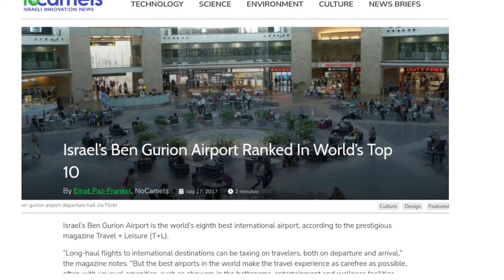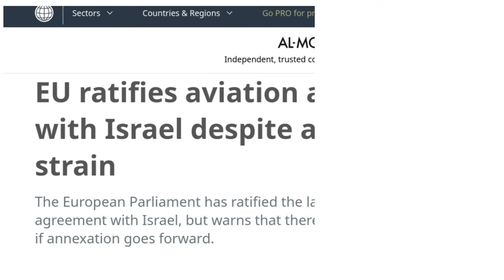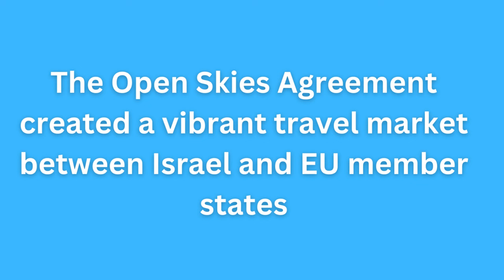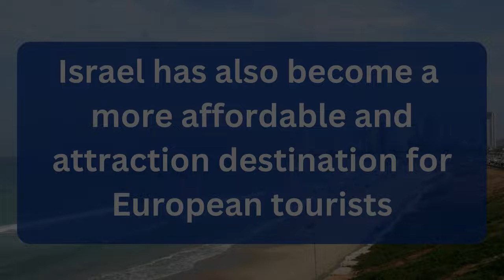Explained: The EU - Israel Open Skies Agreement (Cheaper Travel!)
The Open Skies Agreement concluded between Israel and the European Union (EU) has changed the game when it comes to travelling to and from Israel, allowing an influx of ultra low cost carriers (ULCCs) to compete on routes traditionally dominated by legacy airlines.

Thanks to the introduction of the reform, the popularity of European travel destinations has surged among Israeli consumers and low cost operators such as Ryanair, Easyjet, and Wizz Air now all do steady business on flights to and from Israel.

The agreement was approved by Israel in 2013 and ratified by the European Parliament in 2020.